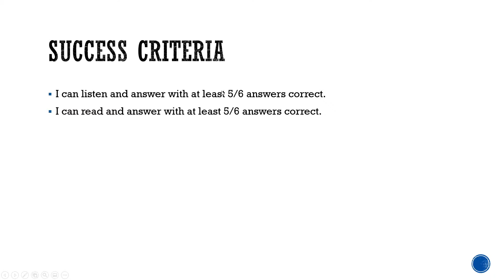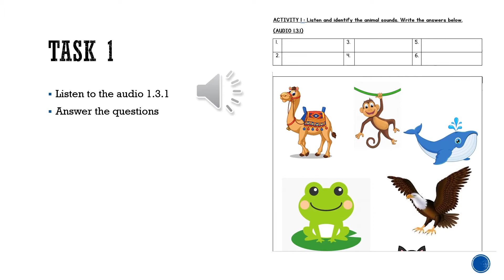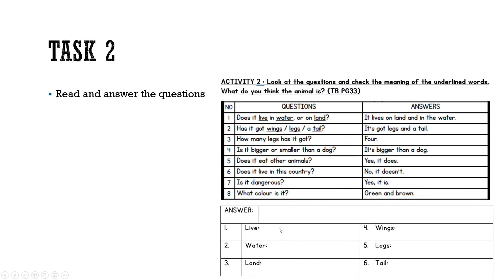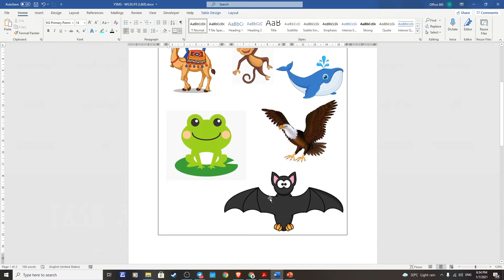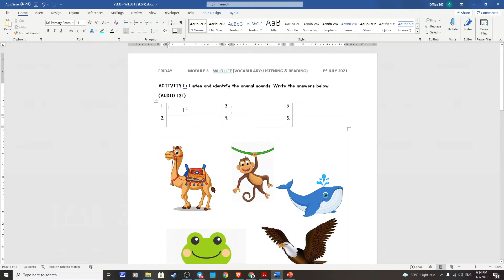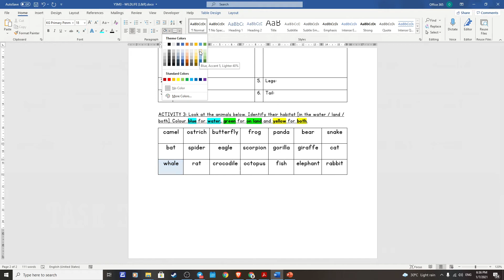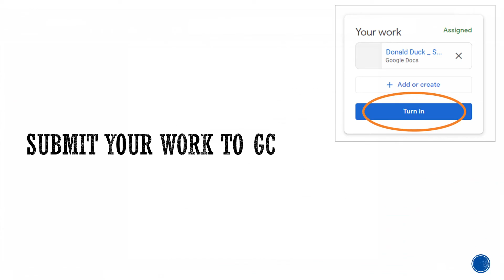Y5M3 - WILD LIFE (LISTENING&READING)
TEXTBOOK PG 33

LISTENING AUDIO : 1:42-2:46